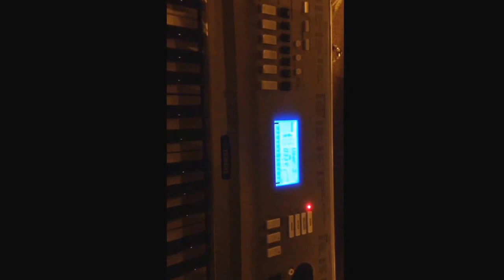Dedication To Uncle Selau T. Taumua